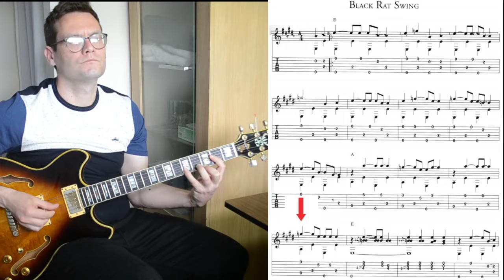Black Rat Swing, Fingerstyle Playalong with tab